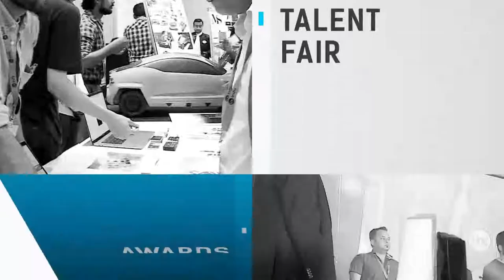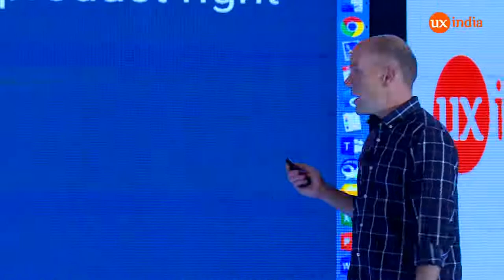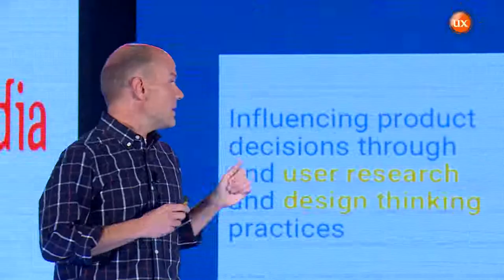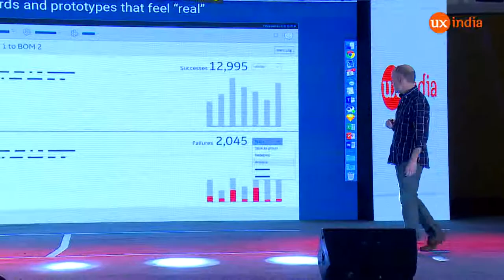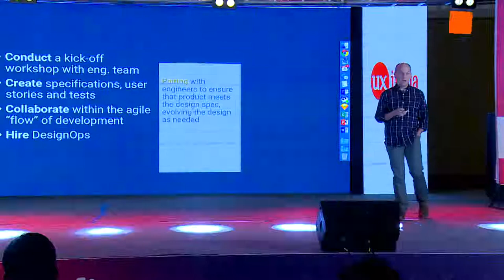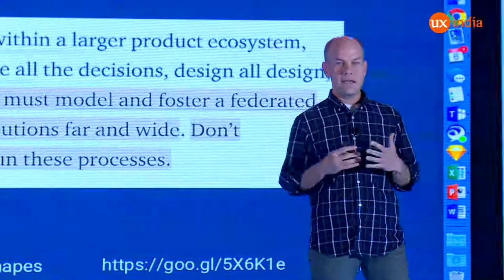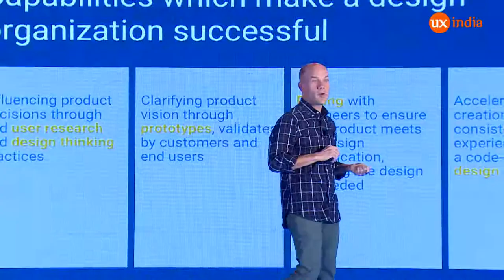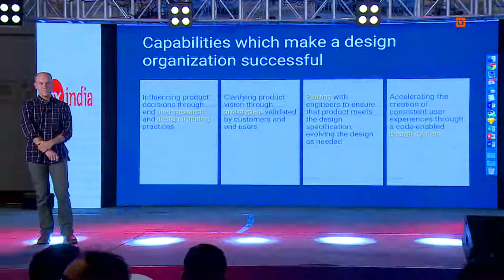Dan Harrelson's keynote talk at UXINDIA 2018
The four pillars of a UX organization

30 min Keynote Talk | Category: Business design, social impact, inclusive design

Based on learnings from his decades working in UX design and product development, Dan will walk through the four pillars which help UX organizations succeed.

This talk is targeted at experienced design leaders and aspiring leaders alike. You will reflect on the capabilities of your current UX organization and understand the opportunities for growth.

Drawing from real-world case studies Dan describes how design teams both in consumer and enterprise turn empathetic user understanding into valuable products.

UXINDIA2018 International Conference on User Experience Design

UXINDIA: India's biggest conference on User Experience Design
4, 5 & 6 October 2018, ITC Gardenia, Bangalore, India